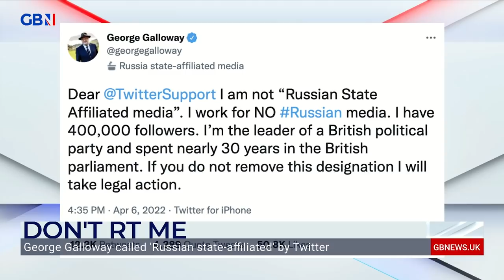George Galloway speaks to Mark Steyn about being called ‘Russian state-affiliated’ by Twitter